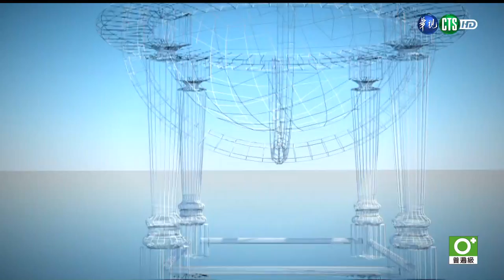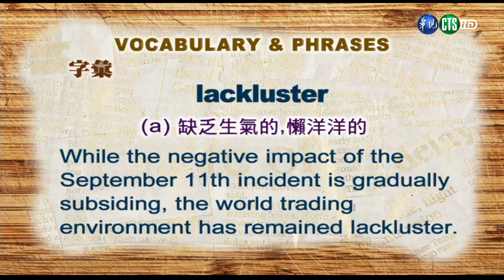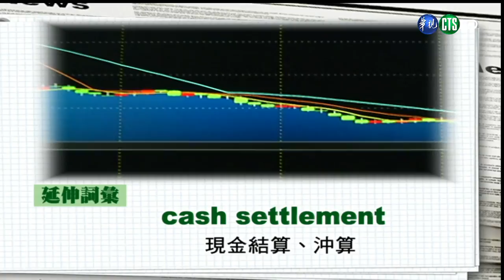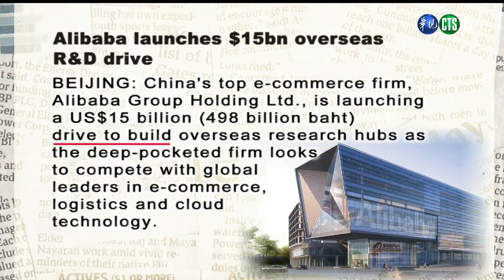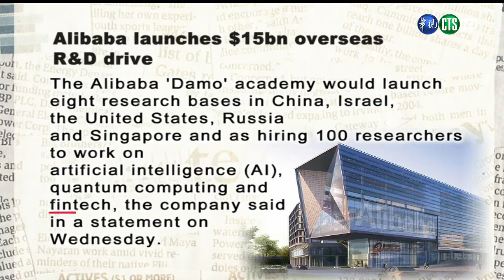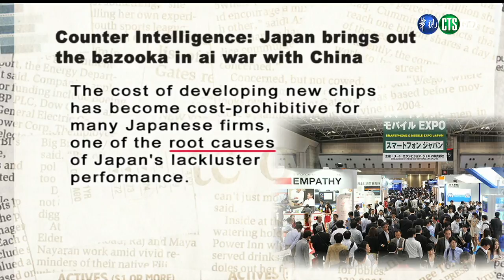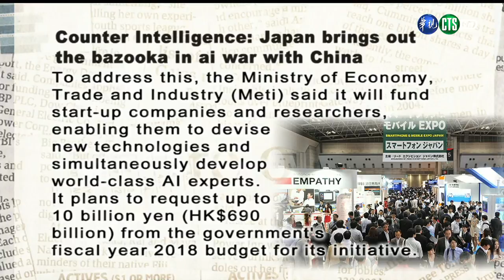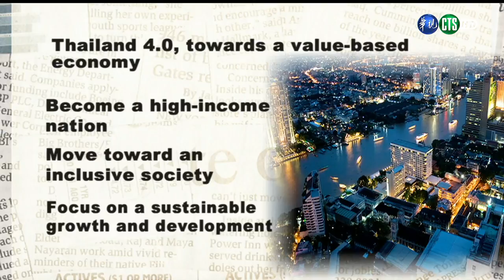新聞英文（二）（商專） 第5講